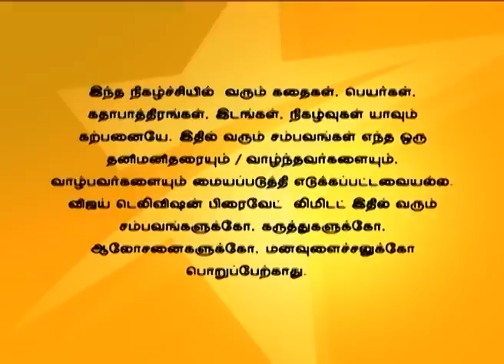En Kanavan En Thozhan 05/16/16